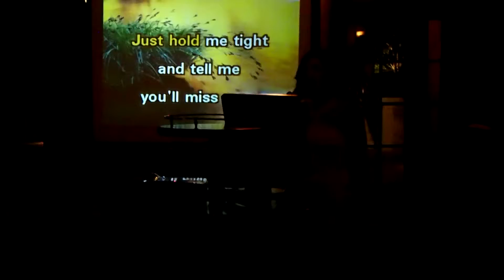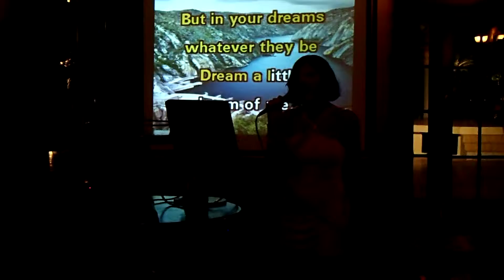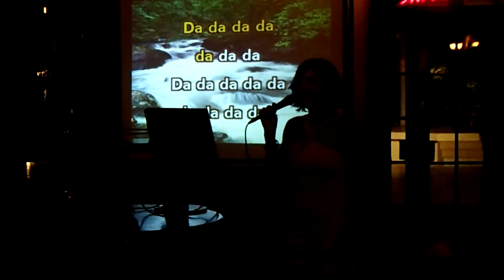Moira - Dream A Little Dream